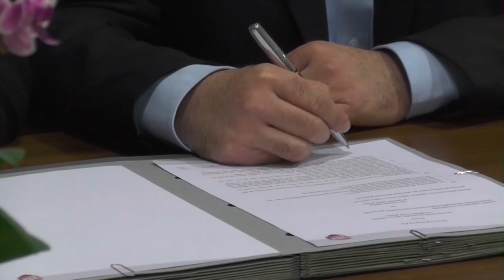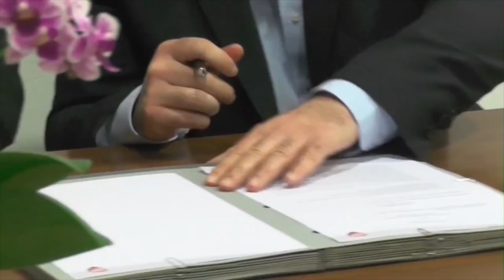Interview mit Lars Leese (Sportdirektor DSK Köln) und Wolfgang Rieger (Trainer DSK Köln)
Interview mit Lars Leese (Sportdirektor DSK Köln) und Wolfgang Rieger (Trainer DSK Köln) | RHEINKICK.TV

Strukturveränderungen beim DSK Köln

Kurz vor dem Jahreswechsel gab der Verein bekannt, dass Lars Leese seine Doppelbelastung aus Trainer und Sportdirektor aufgibt und in Zukunft nicht mehr als Coach der Seitenlinie stehen wird. Mit Wolgang Rieger kann der DSK bereits einen Nachfolger auf dieser Position präsentieren. Leese konzentriert sich ab sofort nur noch auf die Aufgaben des Sportdirektors. Wir haben die neue sportliche Doppelspitze des Bezirksligisten getroffen.